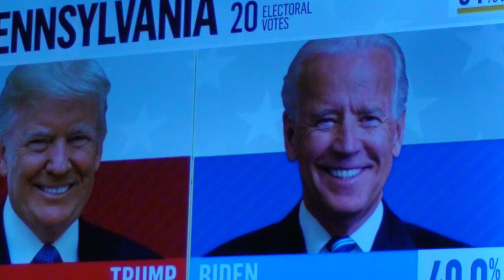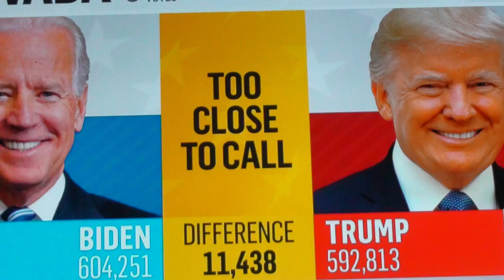2020 Election Live Updates: Former Vice President JOE BIDEN 50.5% DELIVERS REMARKS on NBC NEWS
U.S. Presidential Election Results 2020

Counting continues in the 2020 election and no winner has been declared. Mail-in ballots and rules restricting when officials in key states could begin processing them has delayed the vote count, which will continue into the coming hours and days.
253  Biden 50.5%     74,383,808
 214  Trump 47.7%  70,200,986
Other 1.8%   2,593,622      Estimated remaining  12,283,584